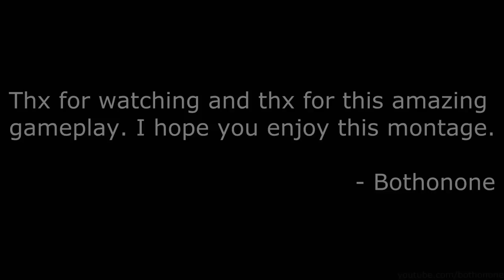Halo Montage #22 :: This is Reach :: 100% MLG edited by bothonone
Bitte vor dem Kommentieren lesen!!!

bothonone sagt:
Hey Leute ich hoffe die Montage gefällt euch es steckt ein Haufen Arbeit dahinter ;) , zudem wollte ich mich nochmal bei dem Team bedanken, die mir diese genialen Clips gaben *:* . Wenn euch was nicht gefallen hat schreibt es in die Kommentare ;)
- Bothonone

Ihr wollt auch etwas einsenden und Teil der deutschen Halocommunity auf Youtube sein?